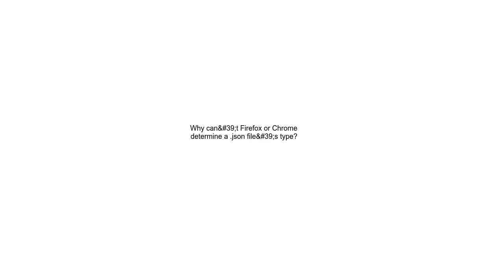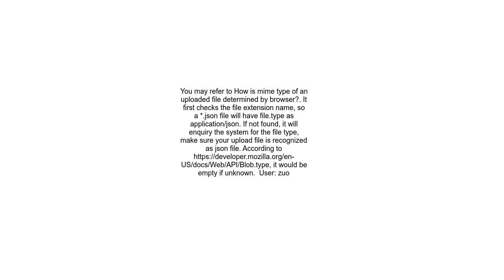Why can&#39;t Firefox or Chrome determine a json file&#39;s type